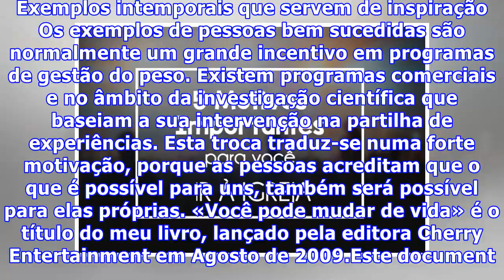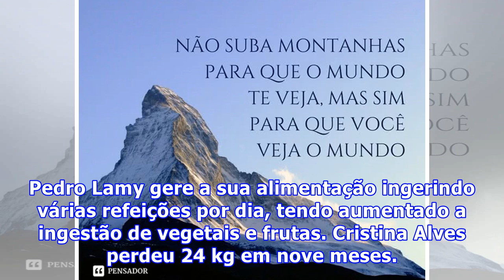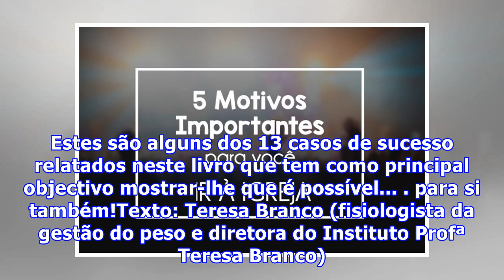Você (também) pode mudar de vida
A fisiologista do controlo do peso mais mediática do país, Teresa Branco, escreveu um livro que reúne testemunhos impressionantes. Exemplos intemporais que servem de inspiração Os exemplos de pessoas bem sucedidas são normalmente um grande incentivo em programas de gestão do peso. Existem programas ...